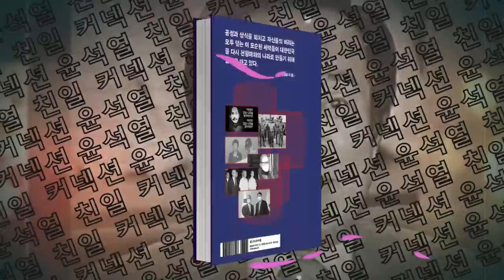욱일기에 경례? 일본의 위성국가 자처하는 尹 정권